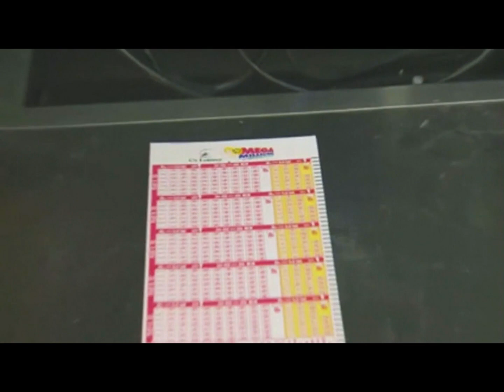Up to Speed 7-26-22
UP TO SPEED: One person is dead after flash flooding overnight in St. Louis.

Watch this video to learn more about this story and other top headlines for July 26th.